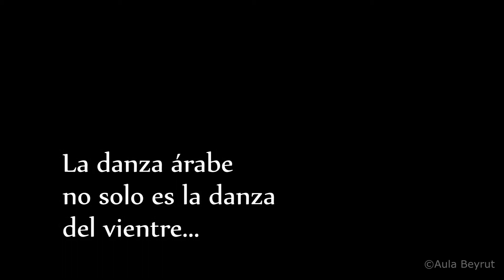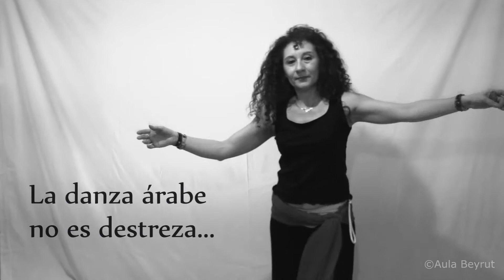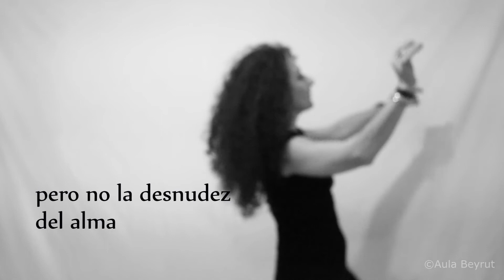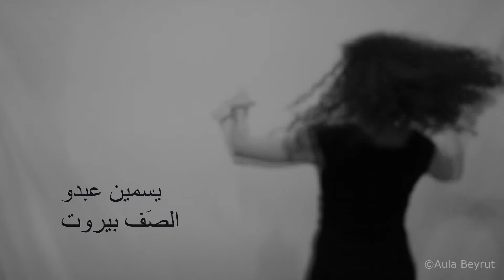Aula Beyrut Danzar...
Aula Beyrut
La danza es una expresión del alma
Es alegría…Es seducción… misterio… magia… placer.
La danza árabe no solo es danza del vientre….
También es folklore, Tradición. Identidad
La mujer Libanesa  femenina y seductora desafía la imaginación
Y estimula el deseo de quienes la ven bailar, encantando con sus
Movimientos sutiles, delicados, y sugerentes…
La danza árabe no es destreza… es Pasión.
NO es exhibicionismo… es seducción sugerente
Es sensibilidad.. que puede prescindir de la desnudez del cuerpo ... pero no de la desnudez del alma.
Yesmin Abdo
Aula Beyrut
Difundimos el Idioma y la Cultura de los Pueblos de Oriente
يسمين عبدو
الصَف بيروت